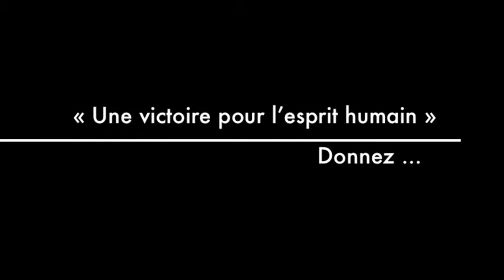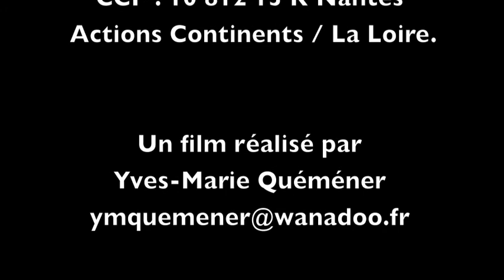Pascal Moureaud.m4v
L'intégrale de la Loire par Pascal Moureaud. Film Teaser.